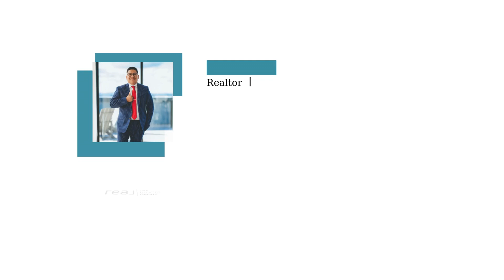The Fall Guides for Buying or Selling a Home Have Arrived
The fall guides for buying or selling a home have arrived. Let’s connect so you can get the newest digital versions.